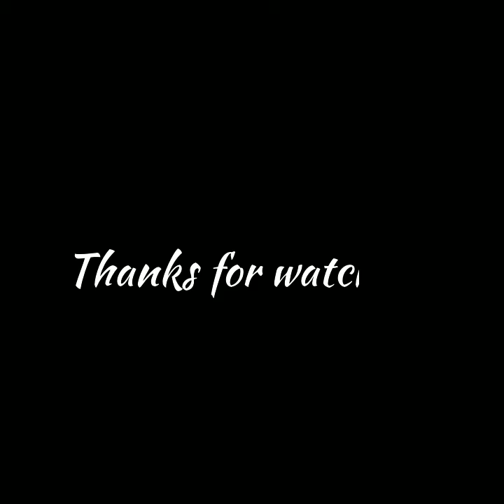Intex swimming pool For kids.